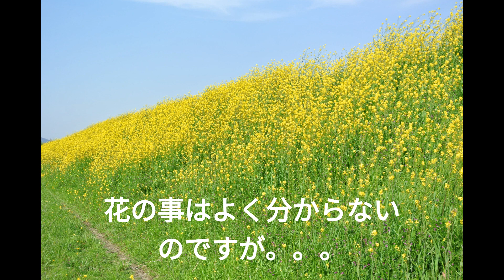【圧巻! の鯉のぼり】トイプードルと行く写真スポット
大阪高槻市の鯉のぼりフェスタです。愛犬トイプードルもんと行きました。上空には1000匹の鯉のぼりが泳いでいました。人気の写真スポットの様です

フリーBGM DOVA-SYNDROME　♪Morning/しゃろう